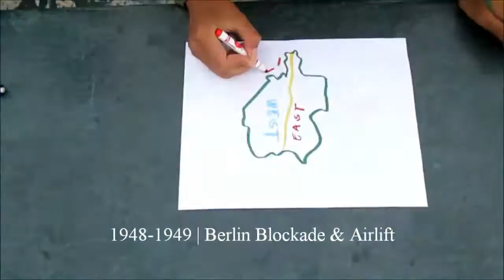The Cold War in 2 Minutes | 2016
The cold war was a time of tension between the  USSR (Soviet Union) and the US (United States), resulting in foreign conflicts.

By Jonas Eduria and Maria Alexis Vargas | Period 2 // Advanced World History

With the help of Helen Tran and Maribel Angelica Vargas